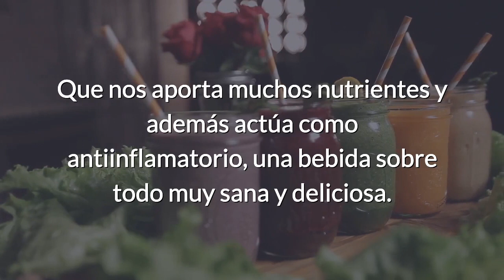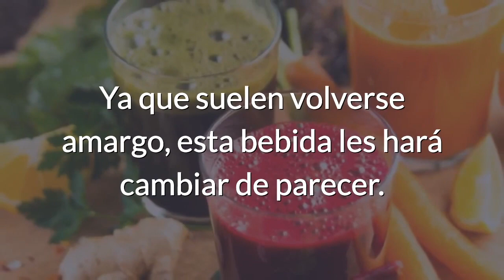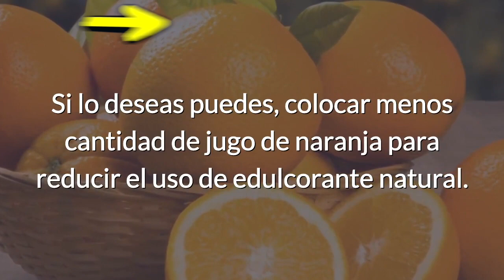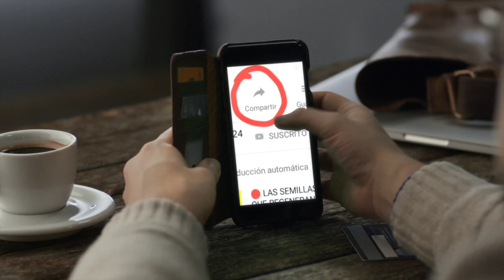Sabias como Desintoxicar el HIGADO NATURALMENTE y Mejorar la Vista con estos 3 ingredientes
Sabias como Desintoxicar el HIGADO NATURALMENTE y la Vista con estos 3 ingredientes ¡ENTERATE!

Los jugos de vegetales caseros, nos proporciona muchas bondades para la salud de nuestro cuerpo Como para la de nuestra billetera.

El consumo de jugos naturales, es una de las maneras más sencillas de obtener más frutas y vegetales en nuestra dieta diaria.

Ahora continuemos.

Aunque a muchas personas no se les hace muy sencillo iniciar el consumo de jugos de vegetales Ya que suelen volverse amargo, esta bebida les hará cambiar de parecer.

Además es una de mis favoritas y se las recomiendo.

Los ingredientes que necesitaremos son los siguientes.

• 4 naranjas orgánicas.

• 1 Remolacha ecológica.

• 2 zanahorias orgánicas.

• Una cucharada de estevia liquida, miel o cualquier edulcorante  natural de tu elección (Esto es opcional).

Preparación.

En primer lugar lave muy bien los ingredientes Y proceda a pelar las naranjas y picarlas para extraerle el zumo con un exprimidor.

Pele las zanahorias y la remolacha y córtelas en dados, agréguelo en la licuadora junto con el zumo de naranjas Y proceda a licuar hasta que todos los ingredientes estén bien mezclados.

Una vez listo, cuele y si lo desea puede colocarle un poco de edulcorante natural al gusto, y servir al momento.

Si pensabas que todos los jugos de vegetales son amargos y con un sabor nada agradable.

Aquí te hemos mostrado una bebida muy deliciosa Y sobre todo que nos aporta muchos beneficios y nutrientes a nuestro cuerpo.

Si lo deseas puedes, colocar menos cantidad de jugo de naranja para reducir el uso  de edulcorante natural.

También, para reducir el impacto del azúcar en la sangre puedes consumir esta bebida antes de las comidas Para minimizar a liberación de glucosa en nuestro torrente sanguíneo.

¿Qué esperas? Prepara este jugo de verdura y pruébalo, te aportara muchos beneficios para tu salud.

propia responsabilidad.